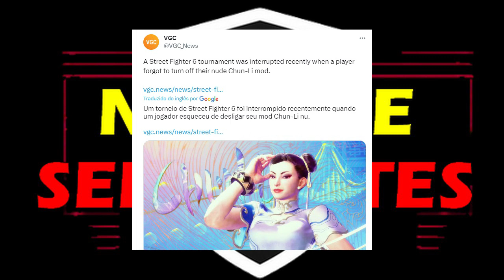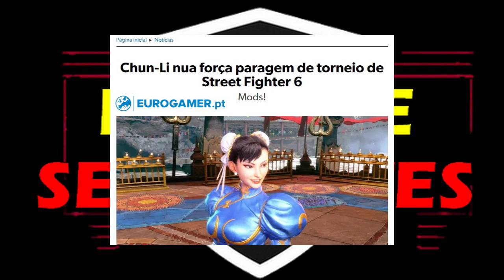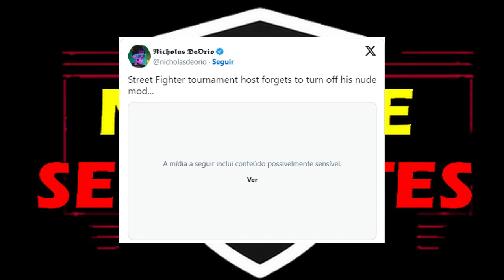Jogador com CHUN-LI SALIENTE faz Torneio de STREET FIGHTER 6 ser CANCELADO!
POLÊMICA! Comentando sobre a controvérsia do CANCELAMENTO de um Torneio do game de luta STREET FIGHTER VI por causa de um jogador/competidor usando a personagem CHUN-LI com Mod.

Na partida, a personagem Chun-Li estava com um MOD para remover SUAS ROUPAS. Ao perceberem isso, os juízes interromperam a partida e cancelaram o torneio inteiro.

A Capcom ainda não se pronunciou sobre o ocorrido.

Street Fighter VI está disponível para PS4, PS5, Xbox Series S/X e PC.